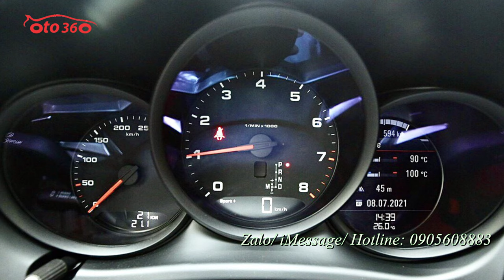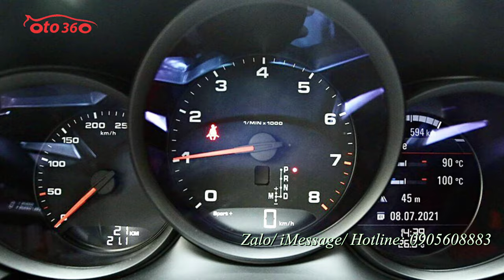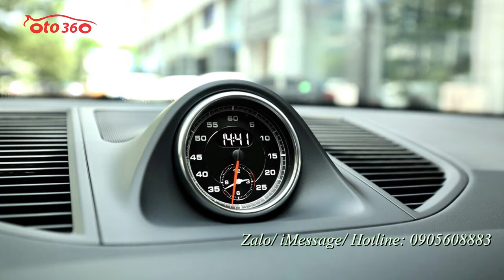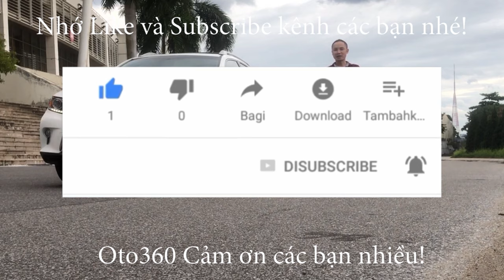Dòng xe SUV hạng sang Porsche Macan 2021 nhỏ gọn thể hiện phong cách đẳng cấp thực thụ của mình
Porsche Macan 2021 là một trong những dòng xe SUV/crossover hạng sang có lượng bán ra vào loại chạy nhất so với các dòng xe đối thủ. Sở hữu ngoại hình gọn gàng, thiết kế ấn tượng bắt mắt, cùng nội thất tiện nghi hiện đại đắt tiền, Macan giúp người dùng thể hiện phong cách đẳng cấp thực thụ của mình.
Tại thị trường Việt Nam, Macan gồm 3 phiên bản: Porsche bản chuẩn, Macan S, Macan Turbo với nhiều trang bị tương ứng và mức giá đi kèm phù hợp với sở thích, mục đích sử dụng cũng như nhu cầu cá nhân của từng khách hàng.